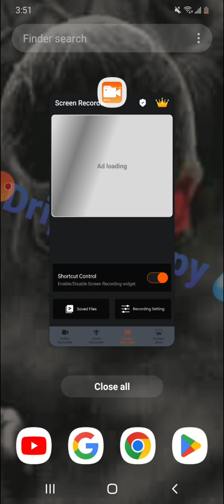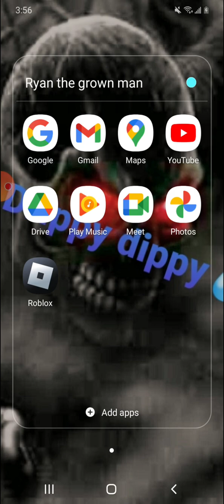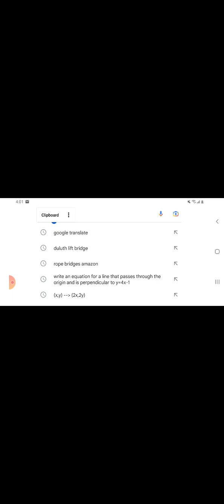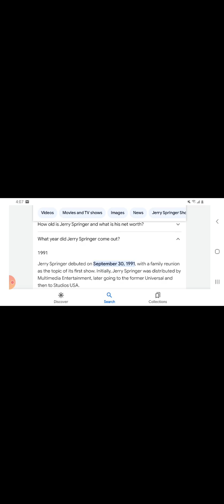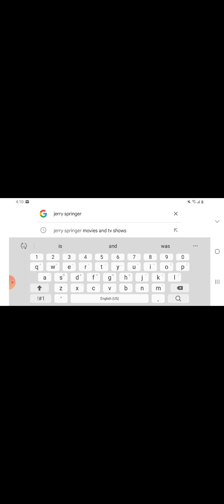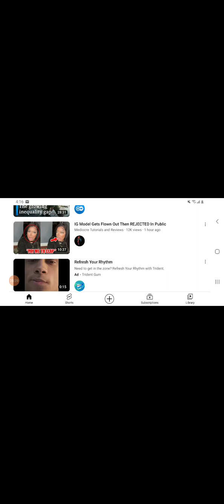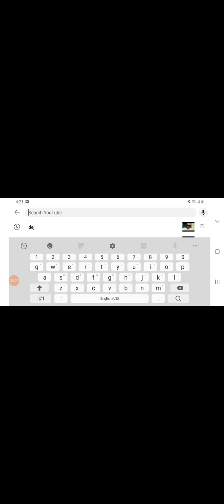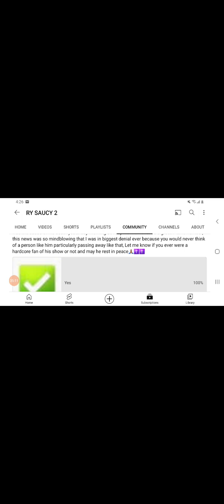Sending My Condolences to passing of the Great Jerry Springer, RIP🙏🏽✝️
guys I definitely wanna know what you think of the way I was telling my views and background on the inspirations of jerry if you did give the vid a like and share, please comment on what's your view about his passing because you guys may be as mindblown as me so definitely feel free to share your thoughts, but truly tbh which you I think Jerry Springer not only created a legacy for hiself but made it to where others can create a legacy and make somkoppe good moments out of what they did so I will say he has paved the way for alot of the drama we see today, he knew what he what he was getting into and definitely knew how to keep the crowd entertained and his legacy was built on it so may his soul rest in peace🙏🏽✝️.

heres the channels that are associated with his show @JerrySpringerTV @therealjerryspringer @JudgeJerry

make sure you checkout @mr.ice_cold and @yeet24tMrSAUCEGOD